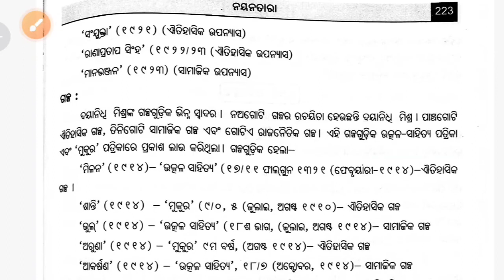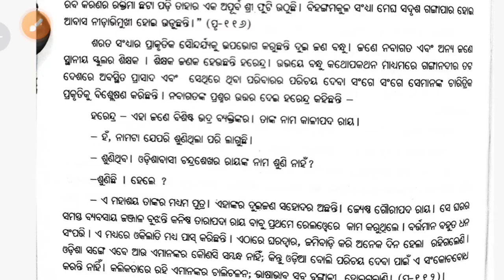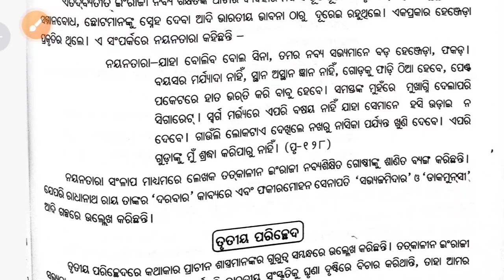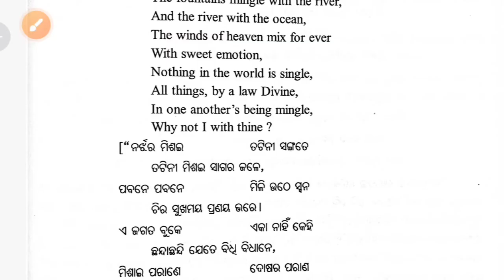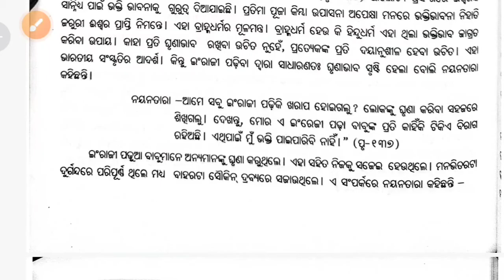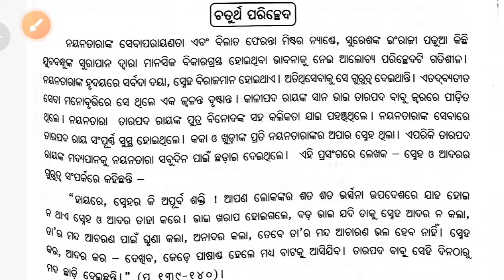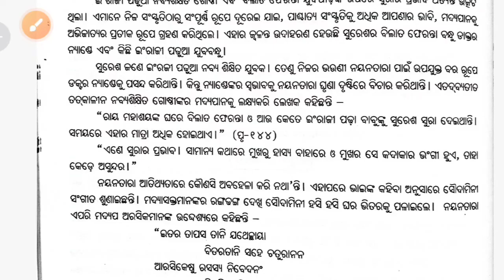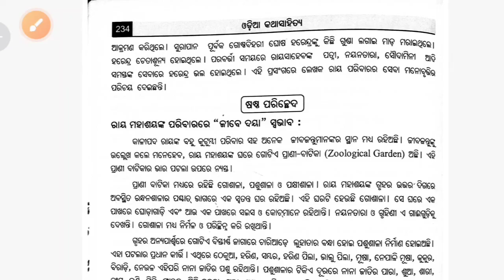nayana tara // +3 5th semester // Core - XII // unit - 3 // part - 1 ( ନୟନତାରା - ଦୟାନିଧି ମିଶ୍ର )